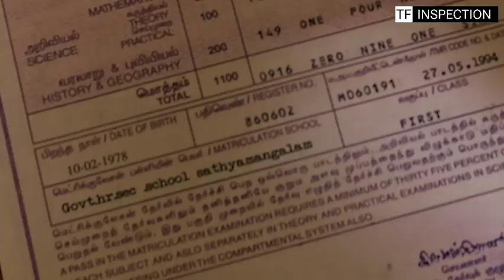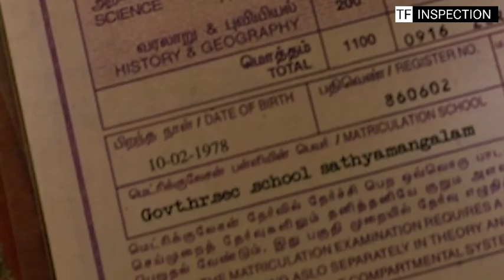🥵🔥 LEO MOVIE HIDDEN DETAILS | LEO MOVIE DECODING | LCU CONNECTION | TF INSPECTION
-This video has no negative impact on the original works (It would actually be positive for them) -This video is also for teaching purposes. -It is not transformative in nature. -I only used bits and pieces of videos to get the point across where necessary. We make these videos with the intention of educating others in a motivational/inspirational form. Our understanding is that it is in correlation to Fair Right Use, however, given that it is open to interpretation, if any owners of the content clips would like us to remove the video, we have no problem with that and will do so as fast as possible. We believe these videos are fair use because: They are transformative in a positive sense, we take clips from various sources to help create an atmospheric feeling that will help people in hard situations in their life. We also do not wish to use the heart of any piece of work that would perhaps decrease the market value of the original content, if anything we hope to promote the content so that people can reach out and subsequently increase the market value.

leo
leo promo
thalapathy 68
thalapathy 67 update
thalapathy 67 promo
thalapathy vijay
leo promo breakdown
lcu
lokesh kanagaraj
leo promo video
leo promo review
leo promo reaction
thalapathy 67 promo video
leo bloody sweet promo
leo trailer
leo vijay
thalapathy 67 title teaser
thalapathy 67 lcu
leo promo hidden details
leo reaction
bloody sweet
leo movie
thalapathy 67 latest update
leo thalapathy 67
thalapathy 67 update tamil
leo teaser
leo trailer
thalapathy 67 leo
leo thalapathy vijay
thalapathy 67 cast
thalapathy 67 update latest
thalapathy 67 update today tamil
thalapathy 67 update date lokesh
lokesh kanagaraj interview
leo update tamil
leo update reaction
leo update today malayalam
leo review
lokesh about thalapathy 67
thalapathy 67 watsapp status
lcu
leo song
leo latest updates
rolex in leo
leo promo troll
leo title teaser
leo movie update
thalapathy 67 teaser
leo reaction
leo telugu trailer
leo trailer reaction thalapathy vijay
vikram lokesh kanagaraj
vikram meme review
lokesh kanagaraj speech
kamal lokesh kanagaraj movie
lokesh kanagaraj interview
lokesh kanagaraj interview vikram
thalapathy 67 song
leo movie trailer
thalapathy 67 new update
thalapathy vijay new movie
leo song update
leo updates
thalapathy67 trailer
thalapathy 67 lcu
leo reaction
bloody sweet
leo movie
leo thalapathy 67
leo teaser
leo trailer
thalapathy 67 leo
leo thalapathy vijay
thalapathy 67 cast

lokesh kanagaraj lcu
thalapathy 67 vijay
leo latest update today
leo glimpse
leo new update
leo leaked shooting spot
leo update in tamil
leo theatre response
thalapathy 67 mass update
thalapathy 67 movie update
thalapathy 67 recent update
vijay
leo leaked
shooting vijay
shooting spot
leaked video
leo horoscopo
leo update tamil
leo update new
leo update vijay
leo update thalapathy 67
leo update today
leo song update malayalam
leo bloody sweet updates malayalam
na ready
na ready song
leo first song
alter ego
na ready song promo
rolex vs leo
antony das leo
leo 5 pm update
harold das
leo harold das
rolex vs leo status
rolex vs leo animation
rolex vs leo theatre response
harold das glimpse
harold das leo reaction
antony das glimpse
lcu